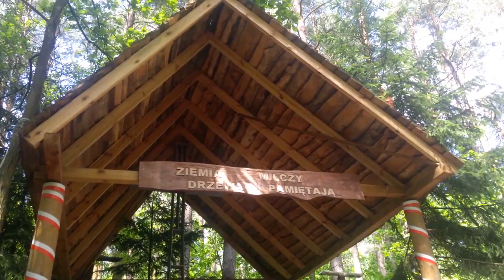Uroczystości Religijno-Patriotyczne w Lesie Baran 2017